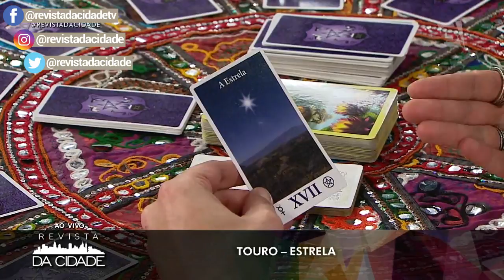Previsão de Touro 21/04 a 20/05 - Revista da Cidade (12/11/2018)